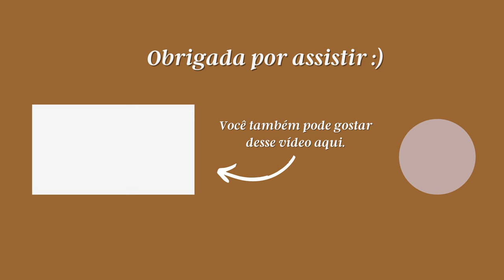Essas dicas vão tornar a sua rotina mais PRÁTICA e mais LEVE | GABRIELA BEVENUTO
Oi, pessoaaal!
O vídeo de hoje é um compilado das minhas MELHORES dicas para você ter uma rotina mais prática e leve. O vídeo tá tão bom que eu mesma quero revê-lo de tempos em tempos ahahah